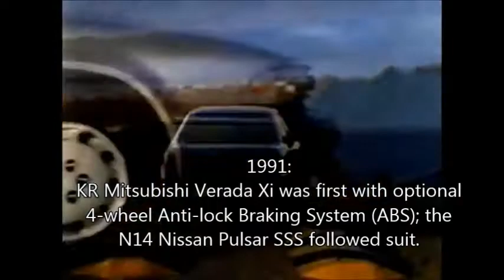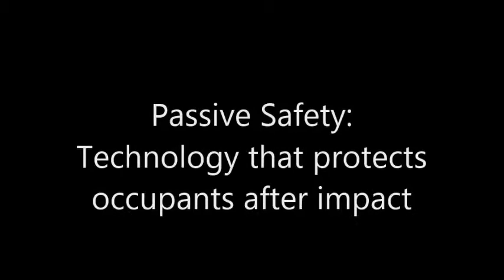25 Years of Australian Automotive Safety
Join the Troutman in exploring the historical innovators of Australian car safety. Ford, Mitsubishi, Nissan, Holden and Toyota pushed the boundaries of local technology in terms of both active and passive protection. Music by Metallica (1991).